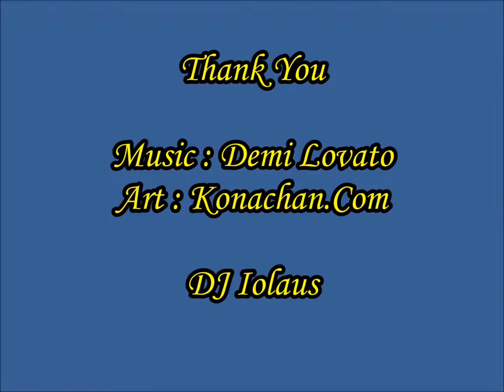NightCore ~ Heart Attack (DJ Iolaus)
Heart Attack ~ NightCore